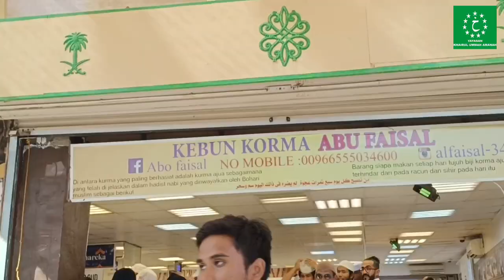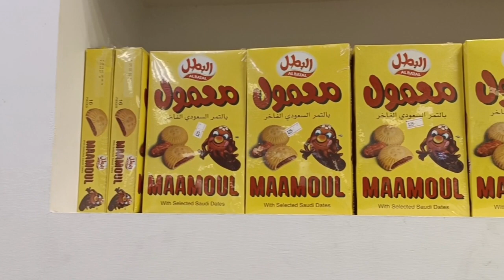Super heboh! Belanja kurma di Madinah | Umrah | Yakua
Perjalanan umrah dan ziarah Ustadz H. Rohani, MA dan rombongan

haji
umrah
madinah
makkah
tanah suci
biro umrah
haji plus
masjid nabawi
masjidil haram
masjid quba
masjid qiblatain
ziarah
rasul
raudhah
nabawi
baqi'
ka'bah
hajar aswad
maqam ibrahim
zam zam
thawaf
sya'i
tahallul
shafa
marwa
hijr ismail
talang emas
maqam Ibrahim
multazam
haramain
hotel Makkah
hotel Madinah
city tour
thaif
masjid khu'
masjid addas
masjid ibnu abbas
kurma
kismis
coklat
waktu tunggu haji
umrah backpacker
badal haji
badal umrah
saudi arabia
saudia
Etihad
emirate
garuda
lion
batik
scott
jamaah
muthawif
pembimbing haji
pembimbing umrah
oleh-oleh haji
oleh-oleh umrah
umrah sunnah
thawaf wajib
thawaf sunnah
thawaf wada'
pintu ka'bah
kiswah dzulhijjah
miqat
bir ali
dzul hulaifah
tan'm
ji'ranah
qornul manazil
yalamlam
dzatu 'irqin
manasik
manasik haji
manasik umrah
tour Makkah
tour Madinah
riyal
rupiah
rombongan haji
rombongan umrah
umrah massal
haji akbar
keberangkatan haji
kemenag
Indonesia
kemenag ri
kacang fustuq
gamis
tob
imamah
siwak
tower zam zam
travel umrah
visa umrah
visa haji
furada
wuquf
arafah
musdalifah
mabit
mina
melempar jumrah
jamarat
terowongan mina
tenda mina
haji mabrur
umrah maqbul
ONH
bipih
biaya perjalanan ibadah haji 2022
biaya perjalanan ibadah haji 2023
ikhram
kain ikhram
ma'la
Soraya
muassasah
latihan manasik
fatimah Zahra
tki arab Saudi
tkw arab Saudi
ustadz
ustadz rohani
yakua
alfata
semarang
kampung inggris
kampung inggris semarang
king
rohani